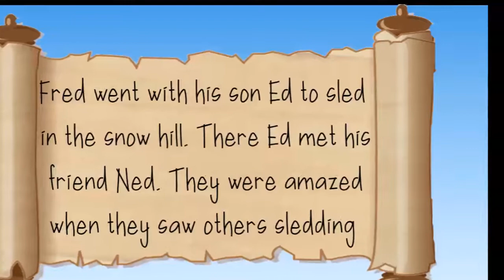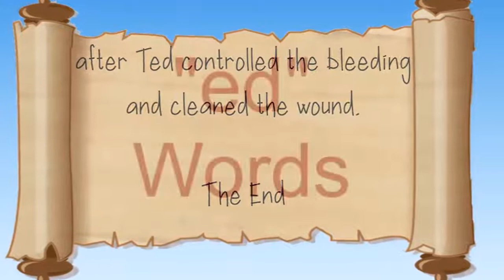"Ed" Word Family Story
Word families help children to read quickly with confident.
The word families stories, introduces new words with a simple easy to read story to master both  sounds and spelling for young learners.